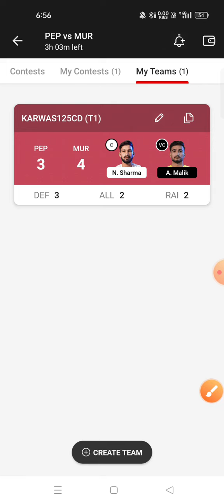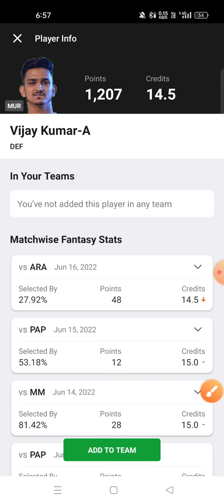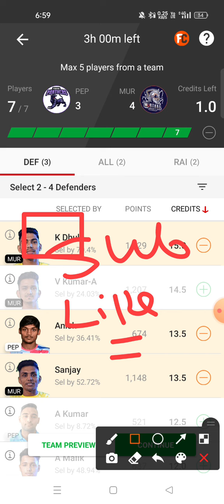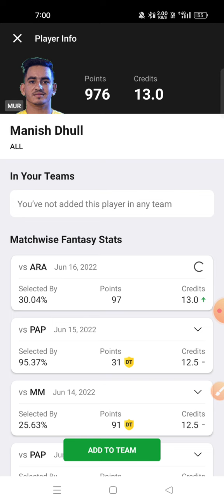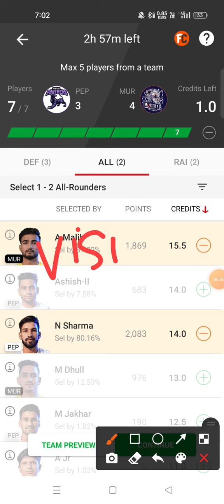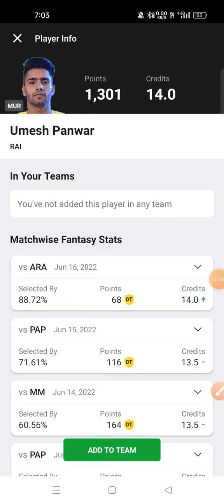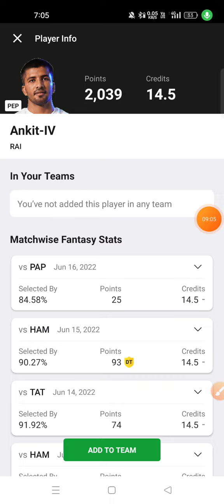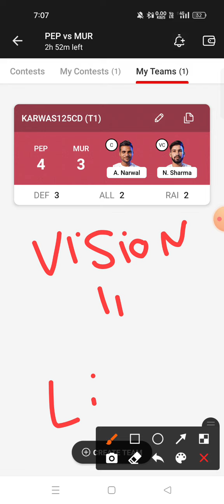PEP VS MUR Dream11 prediction MUR VS PEP Dream11 prediction Yuva kabaddi series 🔥🔥